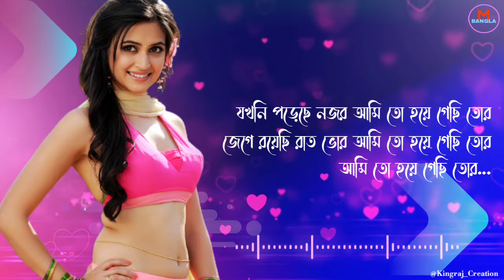Jokhoni Poreche Nojor Ami Toh Hoye Gechi Tor Bengali Romentic Song | Khuda Jane | Full Lyrics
Copyright_Free
Tag Line ⬇️
Multiplex Bangla is for entertainment only